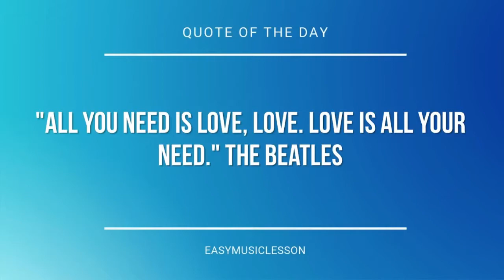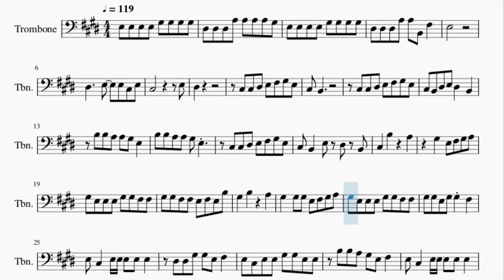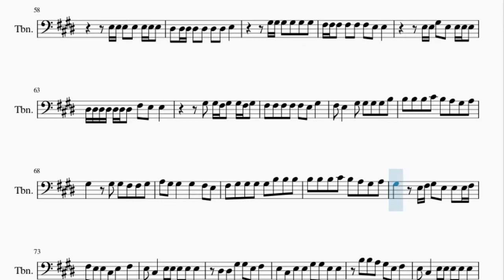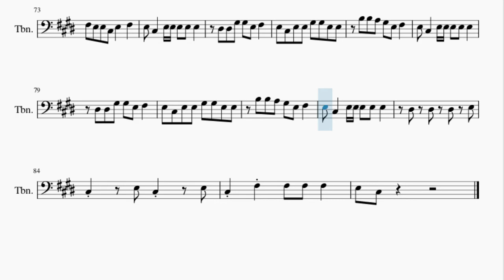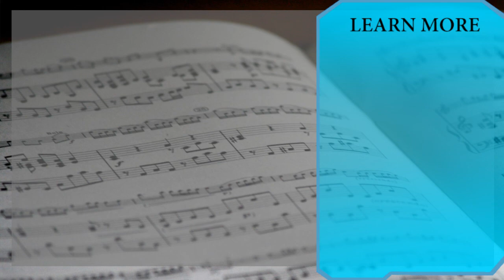Trombone Sheet Music: How to play Just Dance by Lady Gaga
Here is a sheet music/tab video on the song Just Dance by Lady Gaga on the trombone. A trombone sheet music arrangement which is transposed to notes that are easily played by trombone, for the song Just Dance by Lady Gaga.

EasyMusicLesson teaches you to play the your favorite instrument, through well-arranged sheet music so that you too can learn how to play Just Dance by Lady Gaga on the trombone as fast as you can. A trombone sheet music with backing tracks to help your play the song better.

Chords of Trombone arrangement:
C# Min   E Maj   B Maj   F# Min   C# Min   E Maj   B Maj   F# Min
A Maj   A Maj   C# Min   C# Min   A Maj   A Maj   C# Min   C# Min
C# Min   C# Min   E Maj   B Maj   F# Min   C# Min   E Maj   B Maj
F# Min   C# Min   E Maj   B Maj   F# Min   C# Min   E Maj   B Maj
F# Min   A Maj   A Maj   C# Min   C# Min   A Maj   A Maj   C# Min

Melody notes of Trombone:
E3 E3 E3 E3 G#3 G#3 G#3 G#3
D#3 D#3 D#3 A3 A3 A3 A3 G#3
D#3 D#3 D#3 A3 A3 B2 F#3
E3
D#3     E3   E3 C#3 E3
C#3           E3
D#3
C#3 C#3 D#3 E3 F#3 G#3 E3
C#3 B2
C#3 B2 D#3 E3 D#3   B2
B3 B3 A3 A3 G#3 E3
C#3 B2   E3 D#3 B2
C#3   B3     A3
G#3   E3 F#3 G#3 A3
G#3 E3 E3 E3 G#3 G#3 F#3 F#3
G#3 G#3 F#3 F#3 E3 F#3 E3 B3
G#3   B3     A3
G#3   G#3 G#3 E3 F#3 G#3 A3
G#3 G#3 E3 G#3 G#3 F#3
E3 C#3   E3 E3 E3 E3 E3
D#3 D#3 G#3 G#3 E3 F#3
E3 C#3 E3 E3 G#3 G#3 E3 E3
B3 B3 A3 G#3 E3 F#3
D#3 D#3 D#3 E3
C#3   E3 C#3   E3
C#3 F#3 F#3 F#3 F#3
E3 C#3
C#3 B2
C#3   B3     A3
G#3   B3     A3
E3 E3 E3 E3 E3 E3 E3
D#3 D#3 D#3 D#3 D#3 D#3 D#3 E3
G#3 G#3 G#3 G#3 G#3 G#3
F#3 F#3 F#3 F#3 F#3 F#3 E3 E3
E3 E3 G#3 E3 E3 E3 E3
D#3 D#3 D#3 D#3 D#3 D#3 D#3 F#3 E3 E3
G#3 G#3 F#3 G#3 G#3 F#3 G#3
F#3 F#3 F#3 F#3 F#3 E3 G#3
F#3 E3   G#3 G#3 G#3 G#3 B3
B3 B3 B3 C#4 B3 A3 G#3 A3
G#3   G#3 G#3 F#3 F#3 G#3
A3 G#3 G#3   G#3   F#3 E3
F#3 G#3 G#3 G#3 G#3 B3 B3 B3
G#3   E3 F#3 G#3 E3 E3 E3 F#3
F#3 E3 E3 C#3 E3   F#3